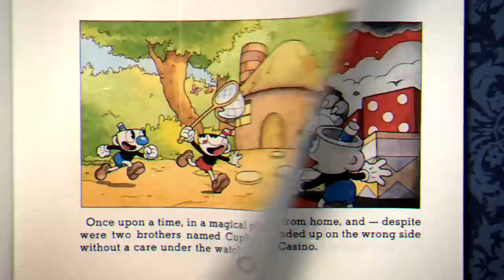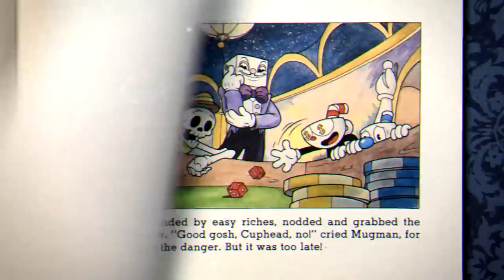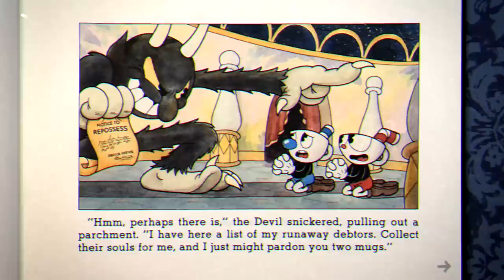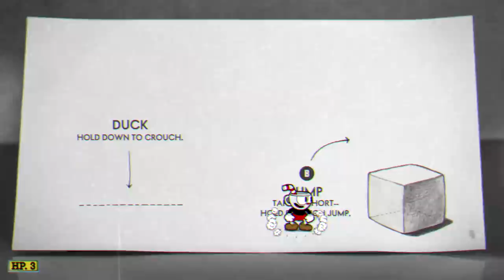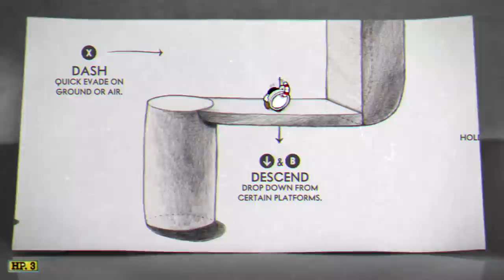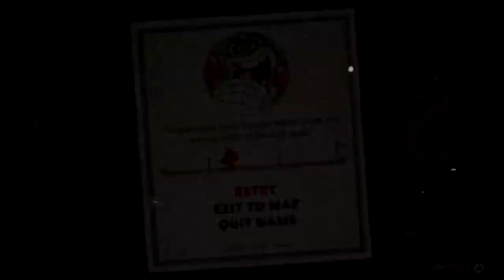Cuphead Nintendo Switch Gameplay Walkthrough - Episode 1 - World 1!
Welcome to Cuphead Part 1! We begin our Cuphead Nintendo Switch adventure with Cuphead and Mugman going through World 1!

More information about Cuphead on Nintendo Switch played by ZebraGamer
The all-cartoon Magical Wondergame!